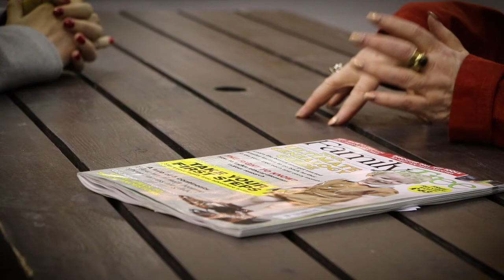Meet the partners and sponsors of Family Tree Live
Discover your story this April at Family Tree Live taking place at Alexandra Palace.
With expert lectures, hands-on workshops, a DNA Hub, displays and stands, plus a fun Village Green, there's lots to enjoy